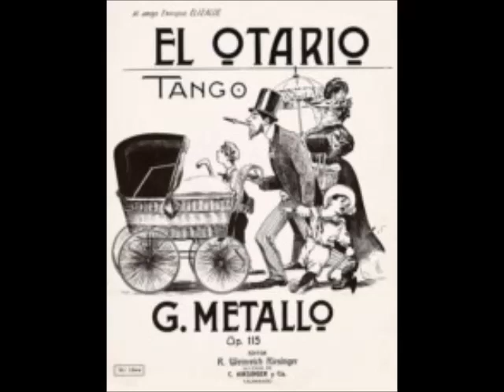EL OTARIO - TANGO Op.115 - GERARDO METALLO - 1910